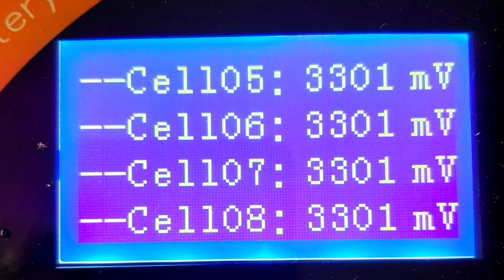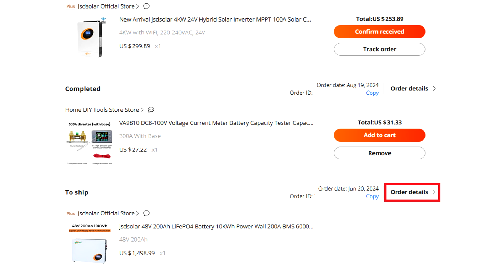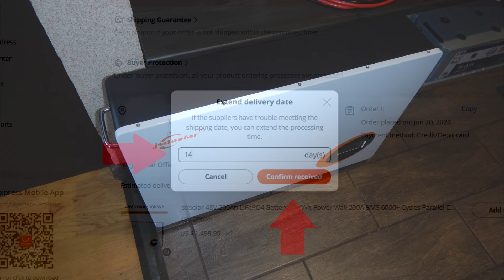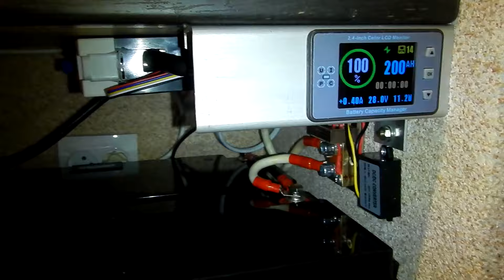Как правильно заказать аккумулятор с AliExpress Особенности доставки.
Если вы решили заказать аккумуляторы из Китая, необходимо знать некоторые особенности доставки, чтобы дождаться товара, и не открывать споры с продавцом.
Аккумуляторы LiFePo4 - 12 В 100/200 Ач ; 24 В 100 Ач ( уточняйте наличие на местном складе, если есть, доставка 2...6 дней)
Инвертор 4 кВт/24 Вольт без функции SUB (нет смешивания солнца и сети)
Инвертор 5,5 кВт/48 Вольт без функции SUB (нет смешивания солнца и сети)